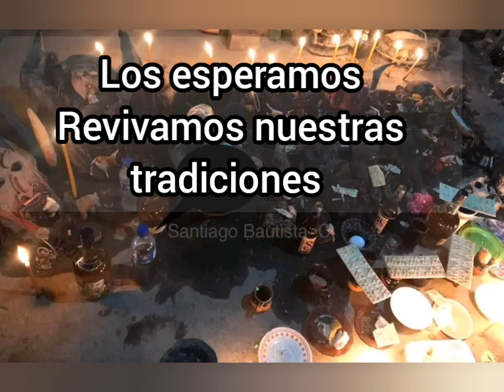Tradicional carnaval Cruz Blanca Ixhuatlan de Madero Veracruz 2023